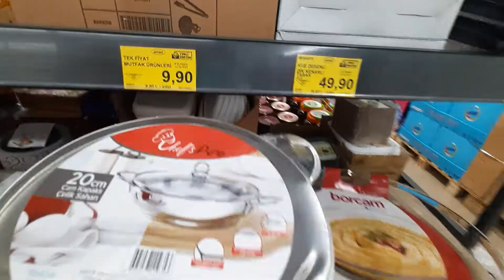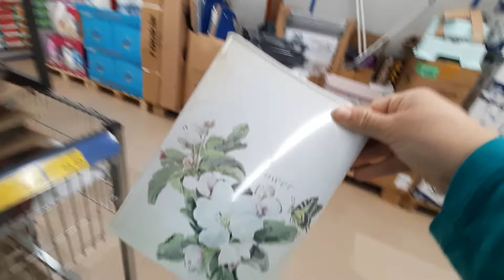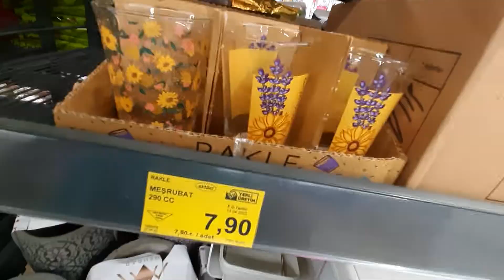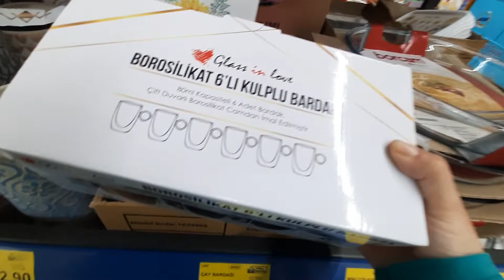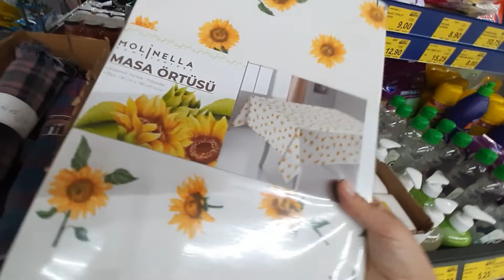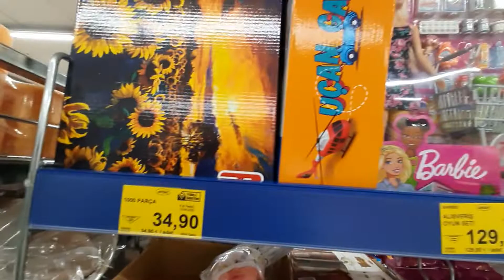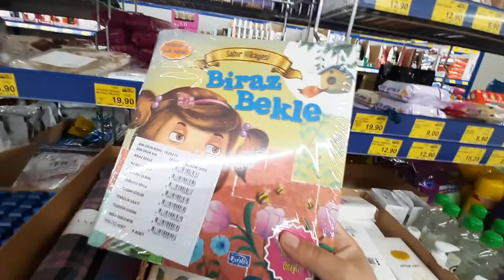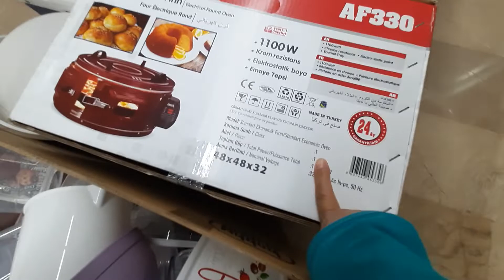BİM 29 NİSAN 2022|BU HAFTA DOLU DOLU AKTÜEL ÜRÜNLER|29 NİSAN CUMA 2022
BİM 29 NİSAN 2022BU HAFTA DOLU DOLU AKTÜEL ÜRÜNLER 29 NİSAN CUMA 20221